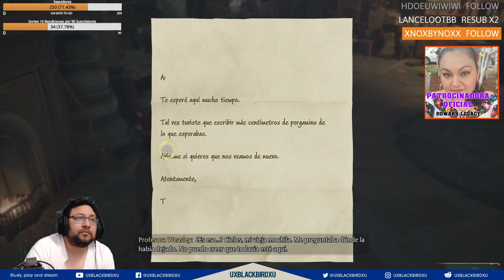Hogwarts Legacy | CAPITULO 07 | Sala de Menesteres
Codigo Creador de Contenido en EPIC:
UXBLACKBIRDXU

Hogwarts Legacy es un juego de rol de acción de 2023 desarrollado por Avalanche Software y publicado por Warner Bros. Games bajo su sello Portkey Games. El juego está ambientado en el universo Wizarding World, basado en las novelas de Harry Potter, y fue lanzado para PlayStation 5, Windows y Xbox Series X/S en 2023.

Hogwarts Legacy está ambientado a fines del siglo XIX y sigue a un estudiante que comienza en Hogwarts en el quinto año.​ Los jugadores toman el control de un nuevo estudiante de Hogwarts. Como el jugador comienza en la escuela más tarde que otros estudiantes, el Ministerio de Magia le proporciona una guía de campo del mago. Completar las secciones de esta guía a través de la exploración proporciona información adicional y puntos de experiencia.​ El personaje del jugador, que tiene la clave de un "antiguo secreto que amenaza con destrozar el mundo mágico", es capaz de manipular una misteriosa magia antigua, y tendrá que ayudar a descubrir por qué esta magia olvidada ha resurgido repentinamente al tiempo que descubre a los que están tratando de aprovecharla.4

OH EKATE
banners mas nuevos (ohekate)